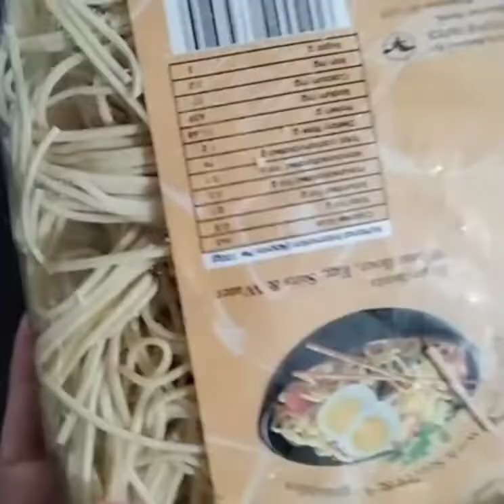നൂഡിൽസ് ഇനി ഇങ്ങനെ ഒന്ന് ഉണ്ടാക്കി നോക്കൂ 🤤 variety noodles